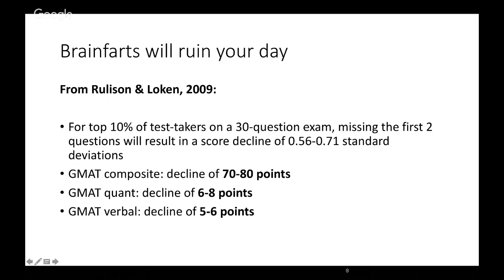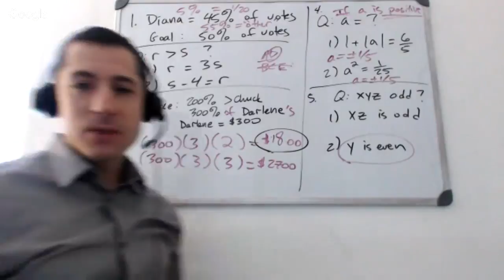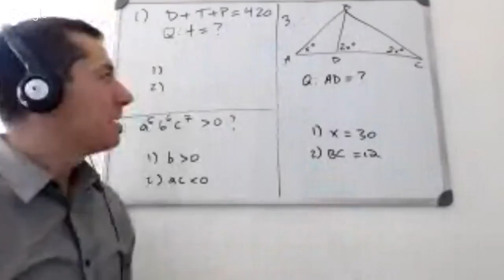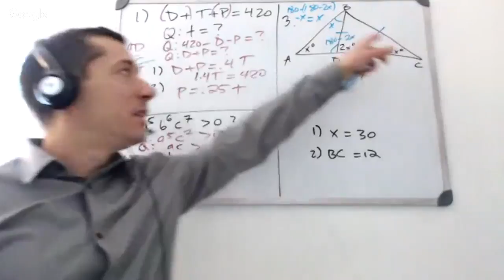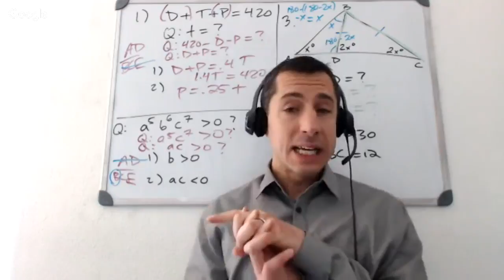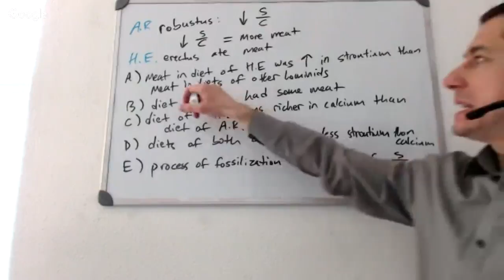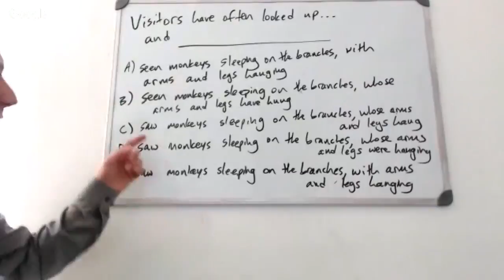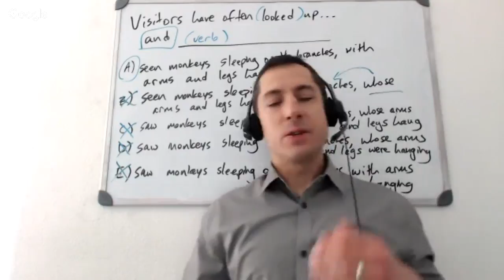#2 Cutting Corners KILLS your GMAT Score: GMAT Ninja LIVE Series 2, Video 2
On an adaptive test such as the GMAT, a handful of careless errors can absolutely destroy your score. This video discusses techniques for ensuring that you avoid unnecessary errors on both the quantitative and verbal sections of the GMAT.

This is video #2 of 8 in our series on developing a winning GMAT mindset. Recorded LIVE on February 21, 2018.

0:00 Intro & Agenda of the session
3:38 Careless Errors in Quant: Question Set 1
20:38 Careless Errors in Quant: Question Set 2
39:28 Careless Errors in Critical Reasoning
49:29 Careless Errors in Sentence Correction